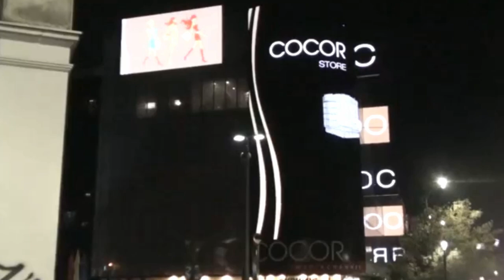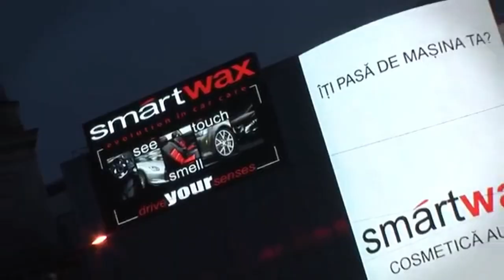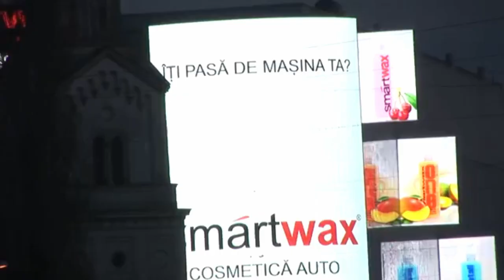Comment le faire moins cher mais plus cool? | Idées et solutions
Bucarest, Roumanie

Oleg BOGOMOLOV - expert en architecture médiatique.

(texte de la vidéo)
Sur l'un des boulevards de la partie historique de la capitale roumaine, le centre commercial Cocor est situé.
Lors de la rénovation, la façade du centre commercial a acquis un nouveau look, qui a résolu deux problèmes principaux:
- créer une façade médiatique originale et
- attirer plus de clients.
Elle se compose de 12 écrans LED de différentes tailles, qui sont placés de manière spéciale.
L'écran principal, qui est vertical, mesure 25 mètres de haut. Un petit écran horizontal mesure 13 mètres de large. Et 5 écrans double face sont situés perpendiculairement au bâtiment et sont parfaitement visibles pour ceux qui passent en voiture.
De plus, les reflets de la façade en verre doublent la surface d'affichage.
La disposition inhabituelle des écrans n'est pas la seule particularité de cette façade médiatique.
Afin de devenir une véritable attraction de Bucarest, des scénarios spéciaux de diffusion ont été développés.
L'option la plus spectaculaire est la synchronisation de tous les écrans pour un scénario, lorsque les écrans fonctionnent ensemble ou  alternativement. Ces scénarios augmentent la reconnaissance du centre commercial.
Pourquoi les architectes ont conçu 12 écrans en façade, et non 1 grand?
La première raison est l'optimisation des coûts.
La seconde est l'originalité et l'unicité de la composition de la façade.
12 écrans séparés sont moins chers qu'une immense façade médiatique et ils semblent beaucoup plus intéressants. Outre cela des scénarios spéciaux attirent un grand nombre de visiteurs.
Lorsque tu es à Bucarest, prends un selfie en un fond de ce centre commercial et envoie-nous le lien
Si tu aime cette solution, clique sur j’aime. Si tu ne l'aimes pas, écris comment on peux l'améliorer. Et enfin partage cette vidéo avec tes amis et tes collègues.
N'oublie pas qu'aujourd'hui, architecture médiatique est le meilleur outil émotionnel et un moteur bien puissant de développement commercial. Rejoins la chaîne et laisse-toi inspirer par de nouvelles idées! Bonne chance et à bientôt, mon ami!